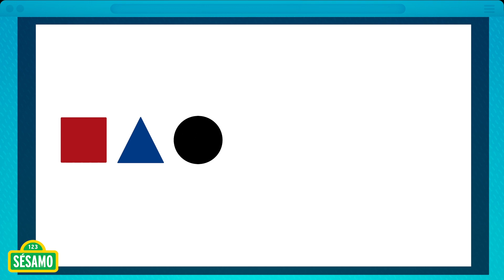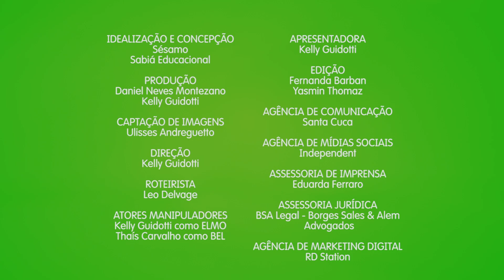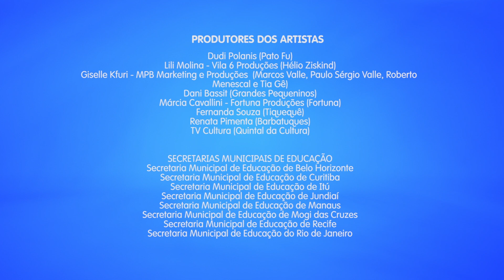Semana da Criança: Vamos Brincar! | Episódio 6 | Melhores momentos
Neste último encontro da Semana da Criança "Vamos Brincar!", vamos rever os melhores momentos, com a participação de todos os convidados especiais: Grandes Pequeninos; Quintal da Cultura; Barbatuques; Tiquequê; Hélio Ziskind; Warley Santana; Marcos e Paulo Sérgio Valle; Roberto Menescal, Tiagê e Malu; Fortuna; e Pato Fu.

Confira a 'Agenda do Dia' e os demais materiais da Semana da Criança

Live - Hábitos saudáveis e educação: trocando experiências entre familiares e educadores

Venha bater um papo sobre educação e os hábitos saudáveis das crianças pequenas. Educadores da Sésamo e do Instituto Avisa Lá estarão respondendo perguntas enviadas pelas famílias sobre os temas do brincar, cuidados pessoais, alimentação equilibrada e autorregulação. Esperamos por vocês!

O evento será mediado por Larissa Seolim, Coordenadora de projetos da Sésamo, e contará com a presença de Cisele Ortiz, Coordenadora do Instituto Avisa Lá, da psicóloga Ana Lúcia Bresciane, da nutricionista Elza Corsi e da formadora de professores Mariana Americano.

Conheça também os canais